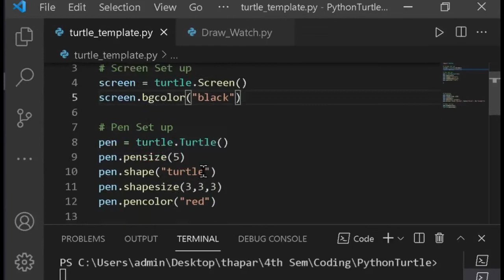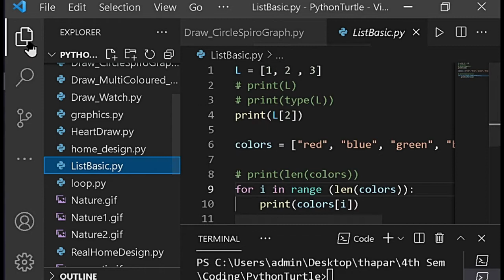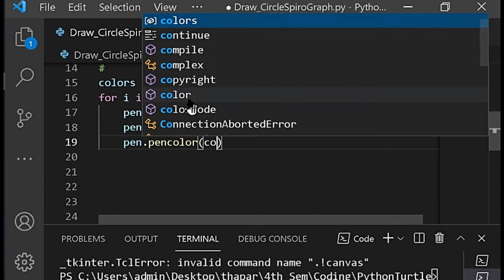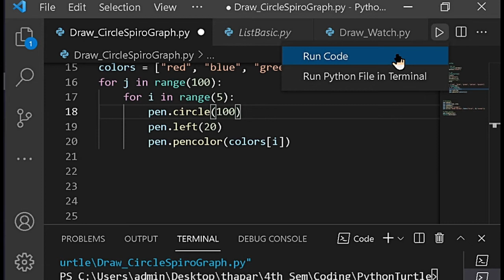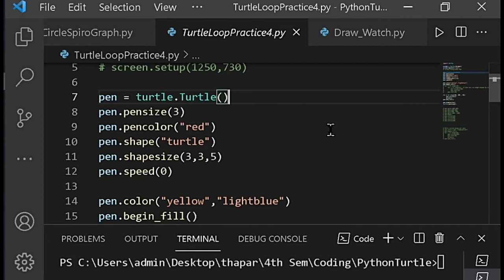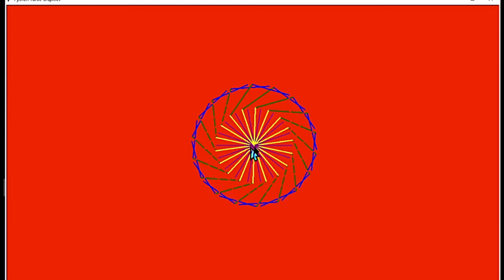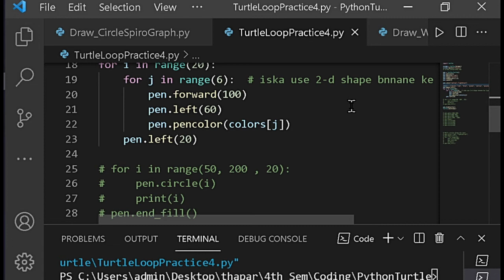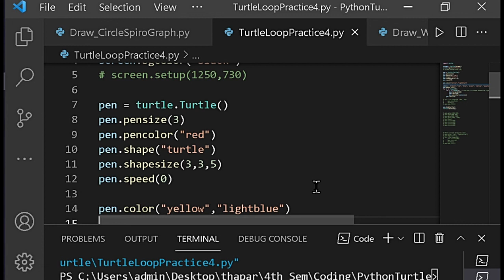Draw Spiros Of Circle, Square, Hexagon Etc. | Best trick Of Turtle| Python Turtle Lec 17